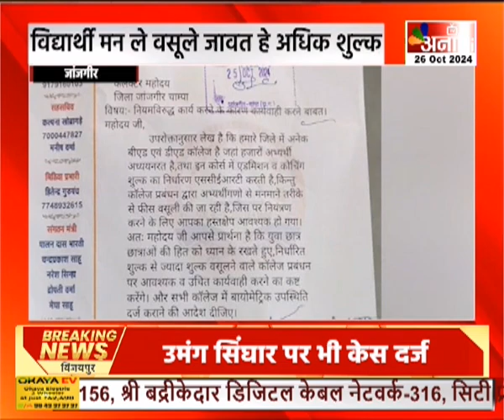Janjgir : बी एड कॉलेज के मनमानी, विद्यार्थी मन ले वसूले जावत हे अधिक शुल्क|| Anaadi Tv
जांजगीर में बीएड कॉलेजों की मनमानी सामने आई है। शिक्षा को व्यापार बनाकर छात्र-छात्राओं के जीवन से खिलवाड़ किया जा रहा है।  ज्ञान रोशनी कॉलेज द्वारा बीएड के  छात्र-छात्राओं से अधिक राशि वसूल करने का आरोप है। जिसके चलते छात्रा ने बीएड में एडमिशन नहीं ले पाई। वहीं अधिक शुल्क लेने के मामले को लेकर कलेक्टर आकाश छिकारा को ज्ञापन सौंपा गया है और NCRT के द्वारा निर्धारित शुल्क से अधिक शुल्क लेने वाले कॉलेजों पर कार्रवाई की मांग की है।

HATHWAY- 231
SITI- 356
SKY- 441
ACN- 231
AIRTEL - 379
JIO TV, MX PLAYER, VI